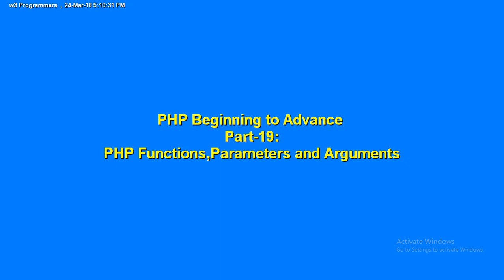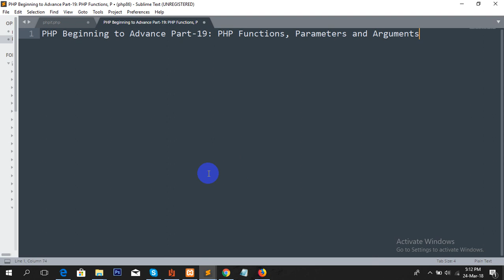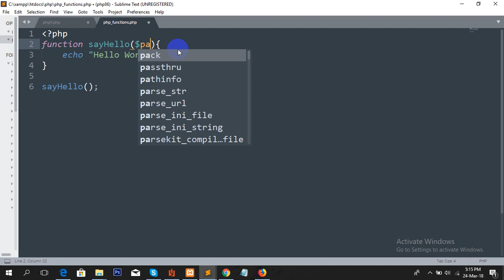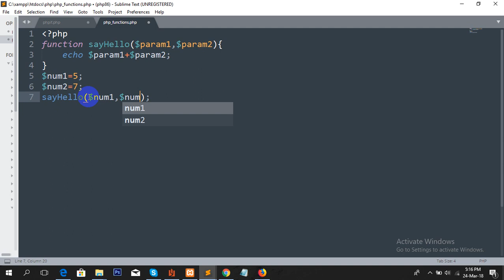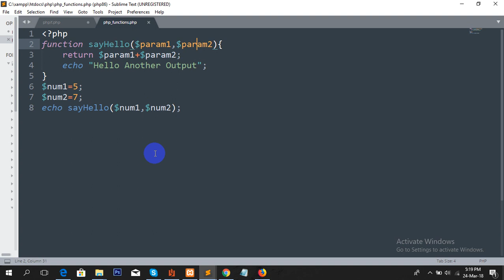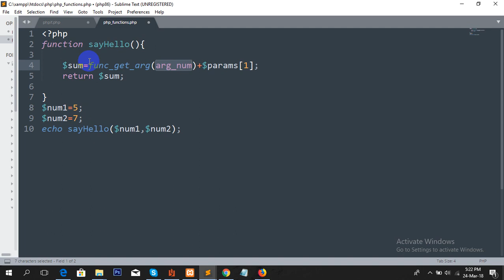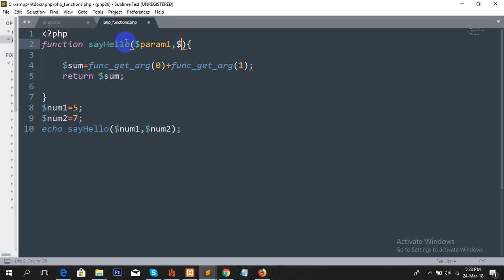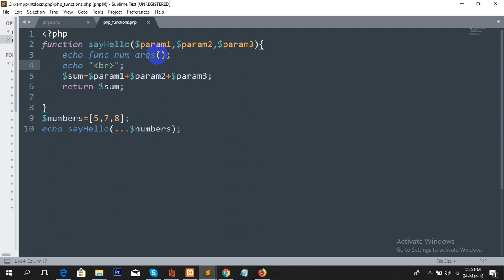PHP Beginning to Advance Part-19: PHP Functions, Parameters and Arguments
PHP তে FunctionPHP অথবা যেকোনো প্রোগ্রামিং Language এ function হচ্ছে Program এর এমন একটা code block যা একটা নির্দিষ্ট কার্য সম্পাদনের এবং তা বার বার ব্যবহারের জন্যে ব্যবহৃত হয়। অর্থাৎ function এর মধ্যে এমন কিছু Instruction বা নির্দেশাবলী থাকে যা function ব্যবহারকারী থেকে এক বা একাধিক input নিয়ে এক বা একাধিক output বা result রিটার্ন করার জন্য ব্যবহৃত হয়। সাধারণত, program page লোড হওয়ার সাথে সাথেই ডিক্লেয়ার করা function execute হয়না, যতক্ষণ না function কে call করা না হয়। s কি ?